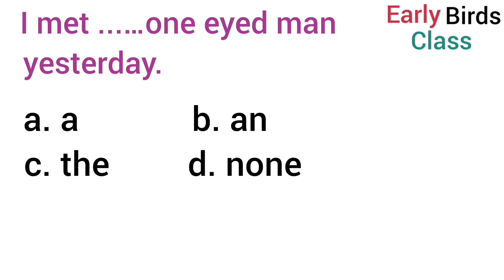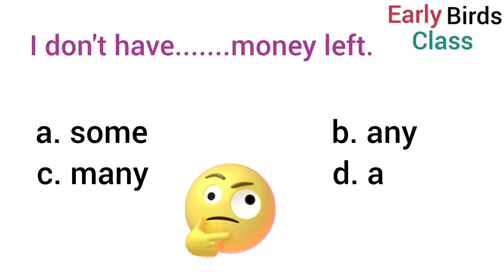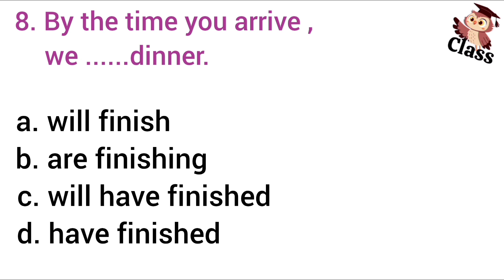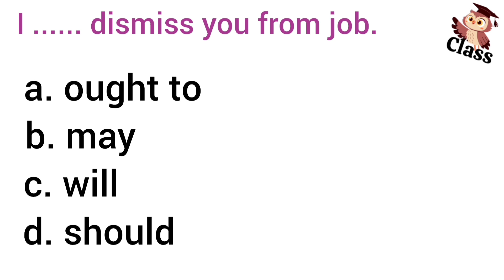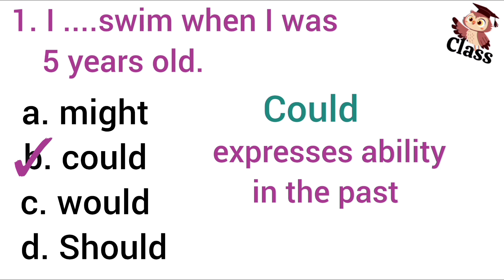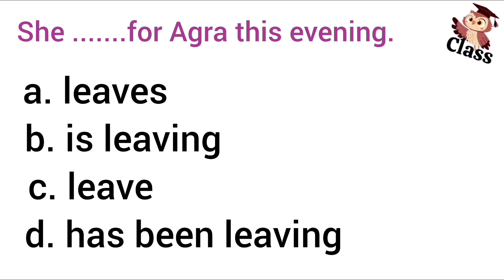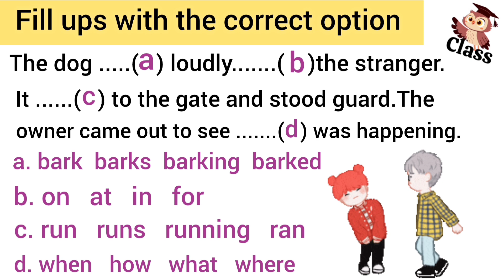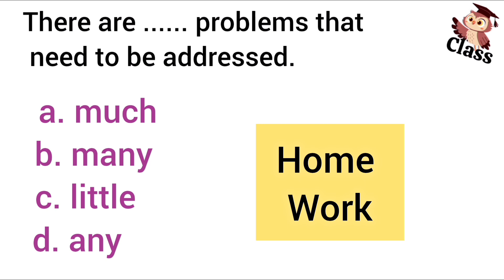Gap Filling Rules and Tricks/ Gap Filling based on Determiners Tenses Modals Subject-Verb Agreement